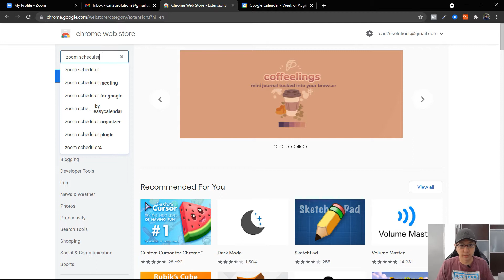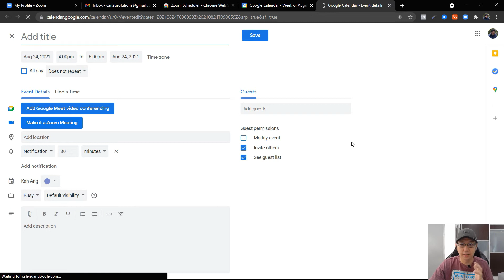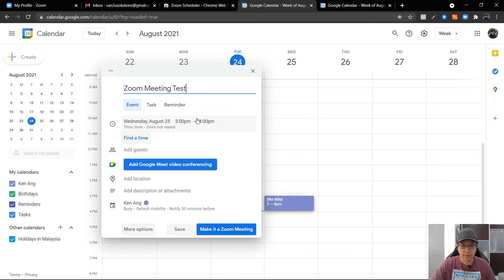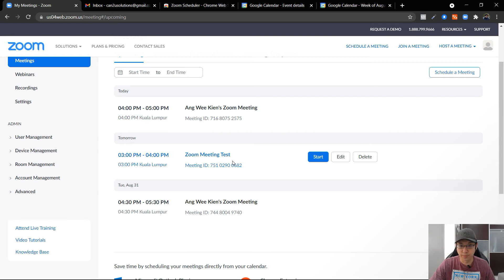How to Add Zoom Invite Link in Google Calendar Event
In this tutorial, I'll show you how to automatically Add Zoom Invite Link when you Schedule an Event in Google Calendar. This will be helpful especially if you don't want the trouble of going to Zoom to manually get a Zoom invite link and put it on your Google Calendar Event.

⏱️VIDEO CHAPTERS⏱️
00:00 - How to Add Zoom Invite Link in Google Calendar 2022
00:45 - Zoom Scheduler Chrome Extension Tutorial
01:20 - How to Schedule a Zoom Meeting Using Zoom Scheduler
01:58 - How to Find the Scheduled Zoom Meeting in Google Calendar
02:14 - Schedule a Zoom Meeting Directly from Google Calendar
03:02 - How to Check the Zoom Meetings in the Zoom Account